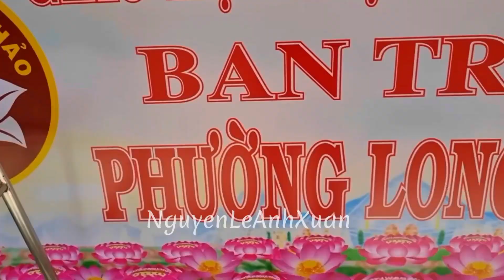Xe Hoa BTS Phường Long Châu Đại Lễ 18/5/2023